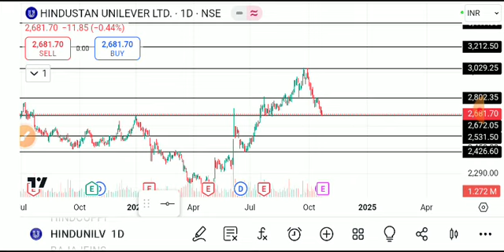HINDUSTAN UNILIVER SHARE LATEST NEWS TODAY, HINDUSTAN UNILEVER SHARE ANALYSIS, HINDUSTAN UNILIVER